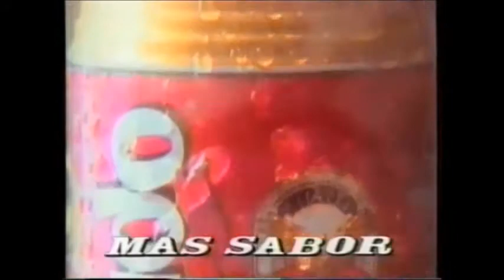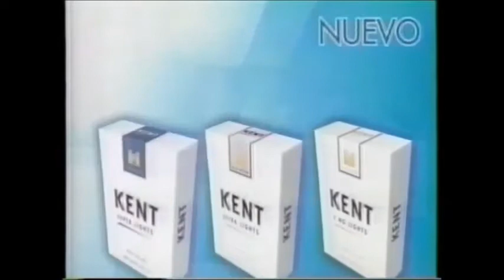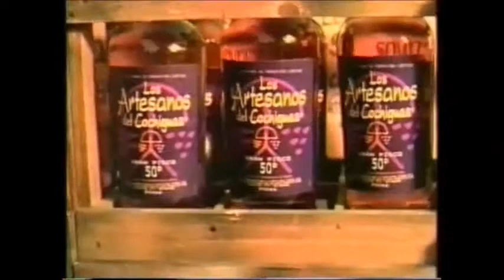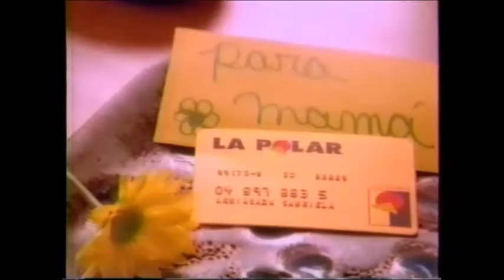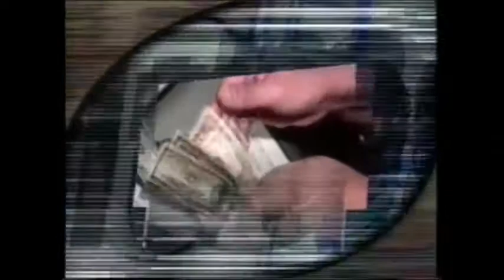Comerciales TVN Chile Septiembre 1999 (Durante Informe Especial)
Jugos Sprim Pollo Fuentes
Iván Zamorano CTC Telefonica
pisco capel cueca botella
Multicentro Talca
Paños Spontex Pato
Banco del Desarrollo Bomberos
Cerveza Escudo
Celular Bellsouth Doble
Wachilengo Sprite
Kent one
Promo Sucupira La Comedia
Pisco Artesanos del Cochiguaz Burro la hora
La Polar
Carrier 155 vendedor pescados
Coca Cola
Pisco 3 R
Promo Last Call Best Sellers
Lavadoras LG
Amistar Faundez
Nivea Visage
Pisco Limarí
Fanta
Vino Gato
Pronto Copec
Promo Los Jaivas
Cierre Informe Especial
Los Huasos Quincheros Organillero de Pueblo
Introducción Noticiero Medianoche